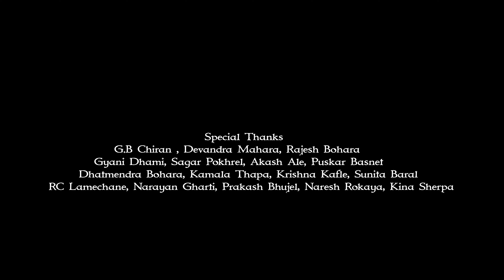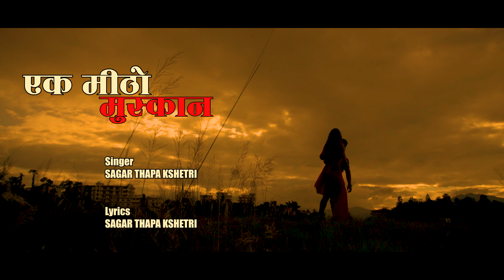EK METHO MUSKAN - PRAKASH CHAND | ALISHA BISHWOKARMA | SAGAR THAPA KSHETRI | Nepali Music Video 2022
Prakash chand is the name of an entertain of his viewers . He wants to helping people to understand now concept and giving them knowledge to perfect in their ...

Singer
SAGAR THAPA KSHETRI

Lyrics
SAGAR THAPA KSHETRI

 SANJAY SHREEPAL

 Studio
MORCHUNNGA DIGITAL STUDIO

Cast
PRAKASH CHAND
ALISHA BISHWOKARMA

Post-Production
ClASSIC FRAME PVT . LTD BAGBAZAR 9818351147

Makeup
SUMAN SHRESTHA

Edit / Colour
SUBASH DEVKOTA

Cinematograper
MEHFUJ ANSARI

 Producer
 MOHAN GHIMIRE
 RIJAM CHAND

Director
BIMAL KUMAR DHAKAL

Media Partner
Mechi kalikhabar Bhoj raj thapa
Nepal Update Mohan Basnet
Daily Online Media Rabindra Thapa
Zoom Tv NepaL Binita Chhetri
Aone Telivision Amritman  oli

Special Thanks
Deepak Subba
Dal bahadur Tiwari (New  AD guest House )
Aakriti kc
Jogbeer Chandra mote
Sudhan  Dhital